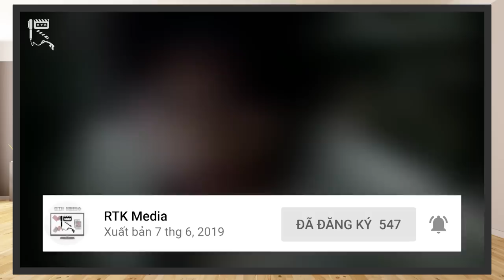POWER RANGERS OPERATION OVERDRIVE - Có tệ như LỜI ĐỒN?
Power Rangers tuy là một franchise chuyển thể từ Super Sentai, song cũng có cho mình khá nhiều series cuốn hút và để lại nhiều ấn tượng cho người xem. Trong các series Power Rangers, có một phần phim tuy rất hay, nhưng lại bị cộng đồng fan nước ngoài đánh giá cực thấp và thường xuyên bị họ xếp vào list những series tệ nhất, đó là Power Rangers Operation Overdrive. Vậy series này có thực sự tệ như họ đã đánh giá? Hãy cùng RTK Media phân tích và tìm hiểu những điểm mạnh, điểm yếu của bộ phim này và đánh giá nó một cách khách quan nhất nhé!
Thực hiện: Vũ Mạnh Kiên, Mega Ultra Chicken
Credit:
Scene copyrights by The Walt Disney Company, Toei Company
- Chủ TK: Vũ Mạnh Kiên
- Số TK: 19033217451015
- Ngân hàng: Techcombank